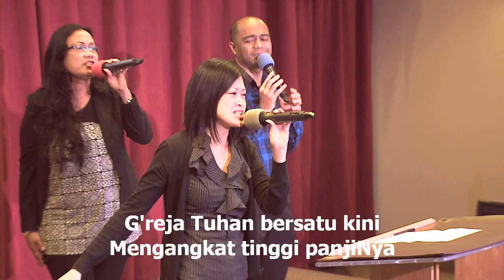Api KemuliaanNya, worship led by Gretchen Lee-Trisna